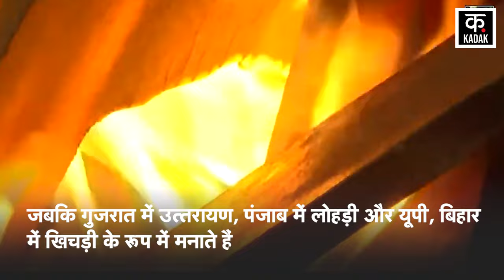Makar Sankranti 2024 Date: मकर संक्रांति कब है 14 या 15 ?, दूर करे सारे कंफ्यूजन! | Lohri | Khichadi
The first festival of the new year in Hindu religion is Makar Sankranti. The day of Makar Sankranti is considered to have special significance in Hindu religion. Doing charity and charity on the day of Makar Sankranti gives special results. This festival is known by different names in different parts of the country. Like every year, this year too there is doubt regarding the date of Makar Sankranti. The question in people's minds is that on which day will Makar Sankranti be celebrated - 14th or 15th January?
हिंदू धर्म में नए साल का पहला पर्व मकर संक्रांति का आता है. हिंदू धर्म में मकर संक्रांति के दिन का विशेष महत्व माना गया है. मकर संक्रांति के दिन दान-पुण्य करने से विशेष फल की प्राप्ति होती है. इस पर्व को देश के अलग-अलग भागों में अलग-अलग नामों से जाना जाता है. हर साल की तरह इस साल भी मकर संक्राति की डेट को लेकर संशय बना है. लोगों के मन में सवाल है कि 14 या 15 जनवरी आखिर किस दिन मनाई जाएगी मकर संक्रांति?.